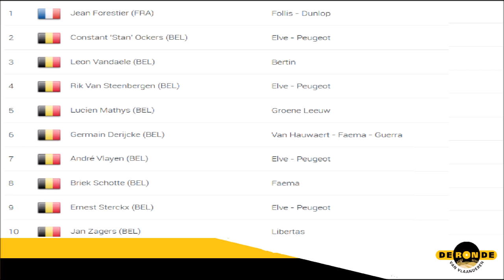Tour des Flandres 1956 - et de deux pour la France avec Jean Forestier